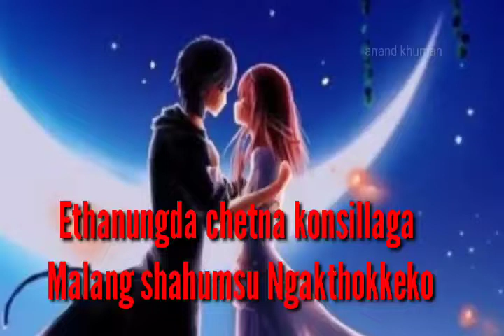Nanggi Nungsiba Phangnaba Lambido Takpiro